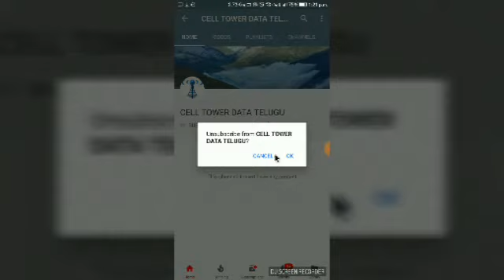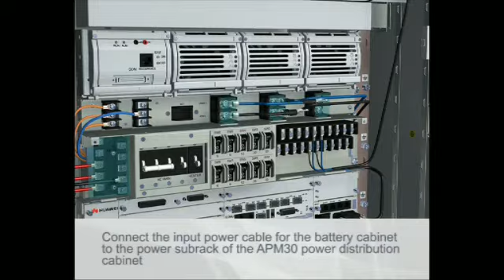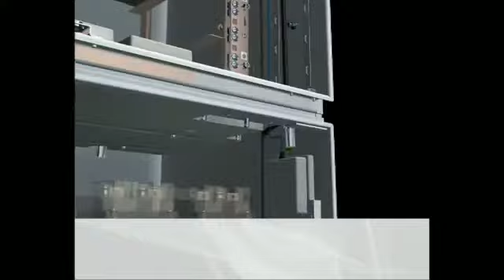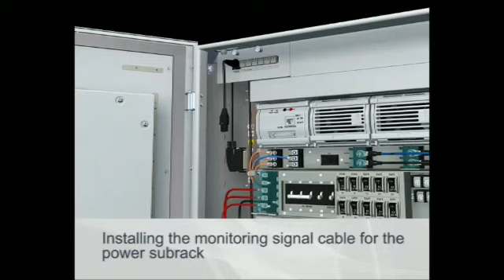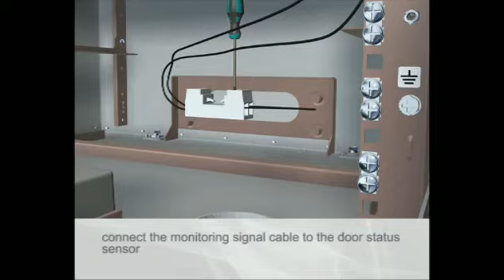battery bank CABLES BBU RECTIFIERS POWER CABLES BTS EARTHING INSULATION 3D VIDEOS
battery bank CABLES BBU RECTIFIERS POWER CABLES BTS BTS EARTHING INSULATION 3D VIDEO TELECOM CELL TOWER DATA TELUGU SURESH TELECOM SURESH BATTERY BANK CABLE INSTALLATION